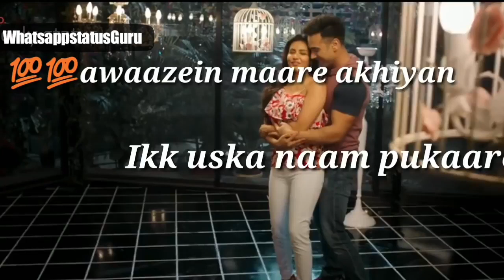Ishq de fanniyar romantic Whatsapp status video